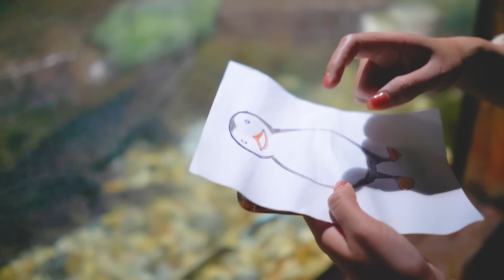Changcady và cuộc thi vẽ những con cá kì lạ, vào thủy cung gặp rất nhiều loài cá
Nhóm Changcady, bạn Nhím và em Cam Cam thi xem ai vẽ những con vật ở dưới nước đẹp nhất. Chủ đề chính là những con cá. Bạn Nhím vẽ con cá trình, em cam thì xe chim cánh cụt còn Changcady vẽ một con cá hề. Sau đó bốc thăm để mỗi người phải tìm được con cá giống như hình vẽ. Cả Nhóm đên khu thủy cung, ở đây có đủ các loài cá biển, rùa và chim cánh cụt nữa. Cùng xem các bạn ai sẽ là người chiến thắng nhé.